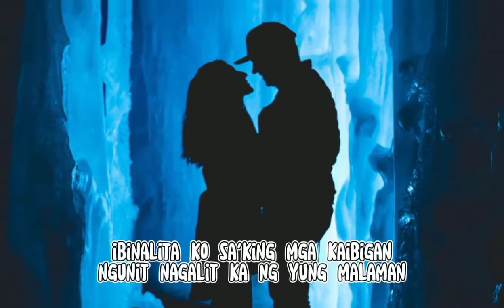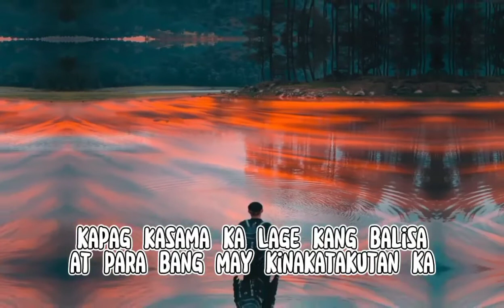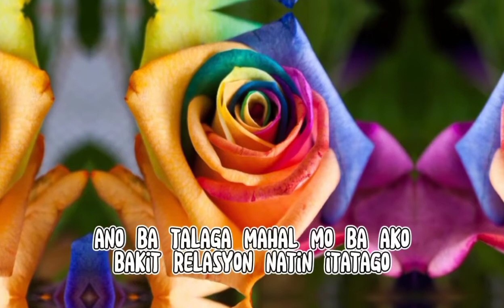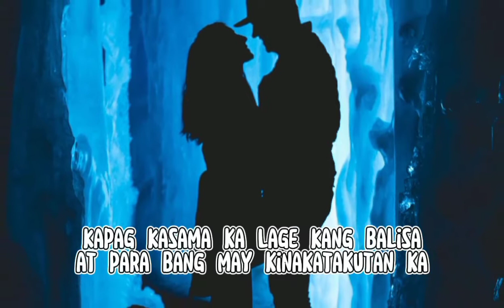bakit galit ka- first cousin ( karaoke)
karaoke- edited by-Jhon Magsipoc